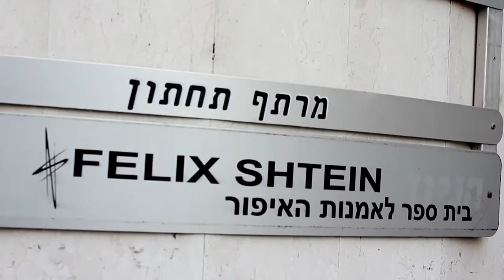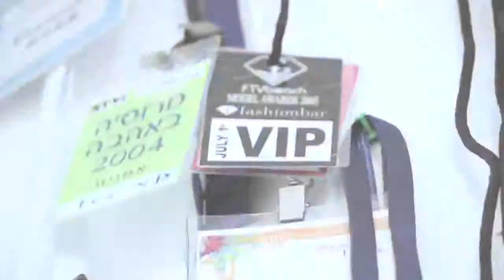Маса Карьерный рост в школе Феликса Штейна.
Новое  в программе МАСА Карьерный рост. Обучение и стажировка в школе визажа Феликса Штейна